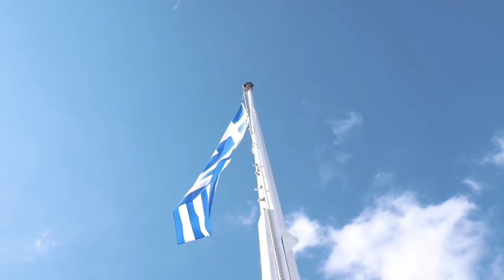GREECE 4K • Beautiful Relaxing Piano Music & Nature soundscape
-Suggestions, Likes and Comments will be much appreciated!

Greece is one of the most historical and diverse countries in the world. Enjoy this 4K relaxation film across the Greece's most beautiful regions. From the mesmerizing island of Zakynthos, to the mythical Mount Olympus. This film not only shows the popular destinations of Greece, but also covers its many hidden gems like never seen before.
greece islands
greece athens
greece travel 2021
greece travel video
greece beaches
greece beauty standards
greece beautiful places to visit
beautiful greece islands
beautiful greece 4k